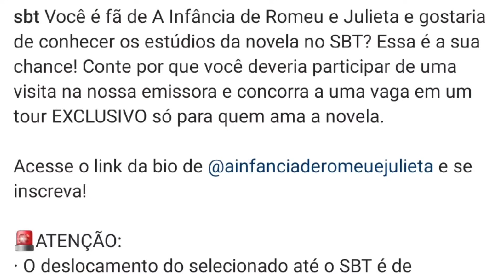VOCÊ PODE CONHECER O ELENCO DE ROMEU E JULIETA! MAS...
Nesse vídeo eu falo sobre o concurso que o SBT fez para escolher uma pessoa para visitar a emissora e conhecer o elenco da novela. Será que é tudo tão simples assim? 🤔

Meu Insta: @coisasdogp